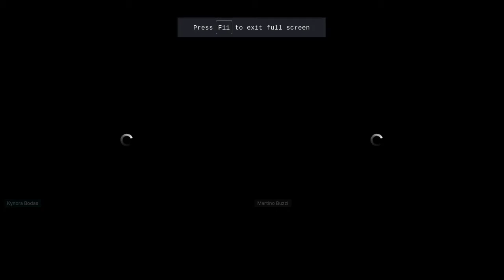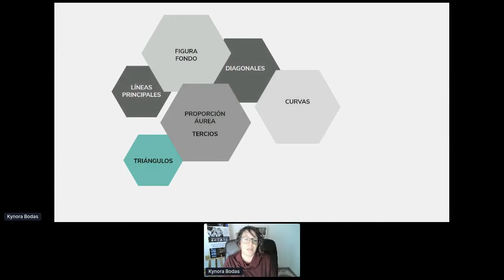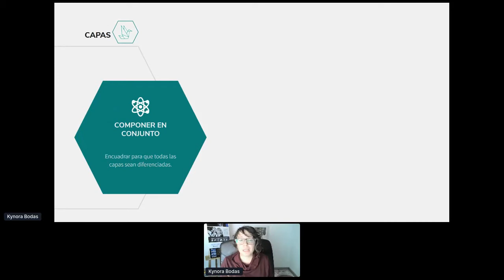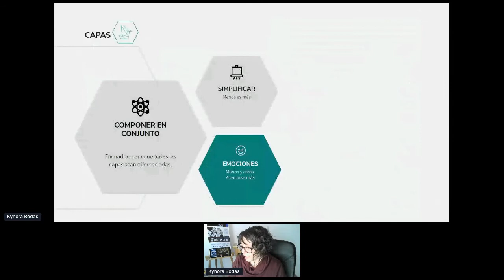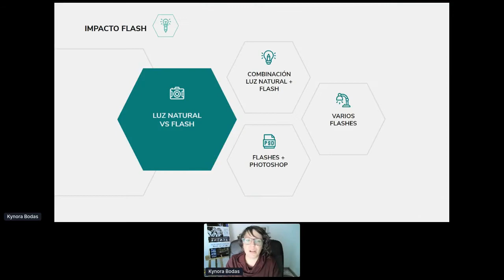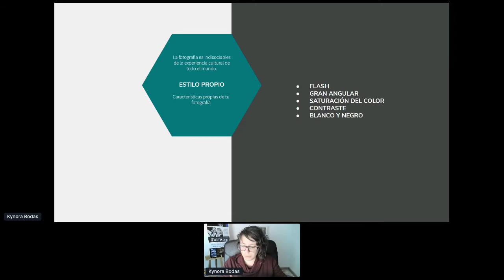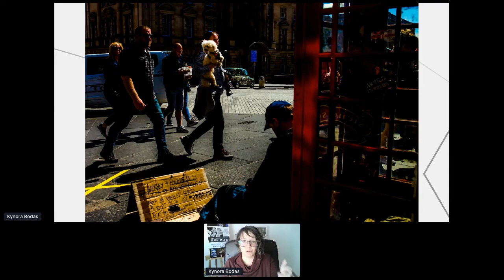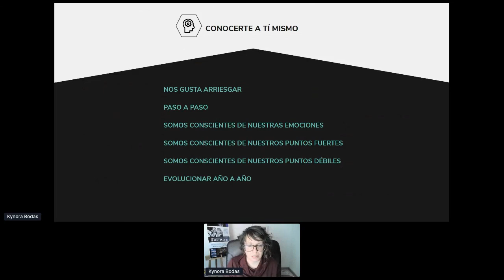Conferencia Kynora: Estilo Proprio, la suma de tus vivencias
Analizar tu trabajo para conocerte y poder seguir avanzando. ¿Qué te conecta y con qué te identificas con tu fotografía?